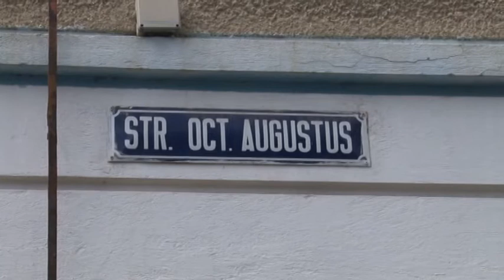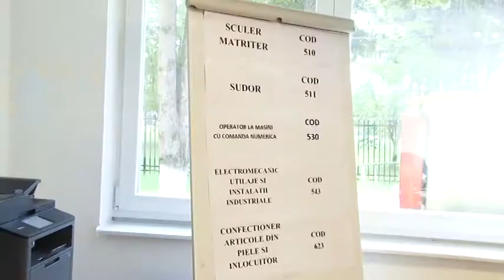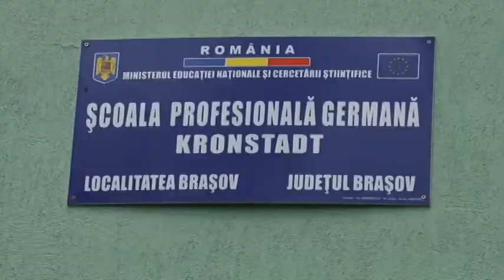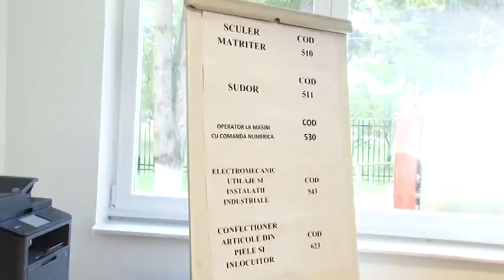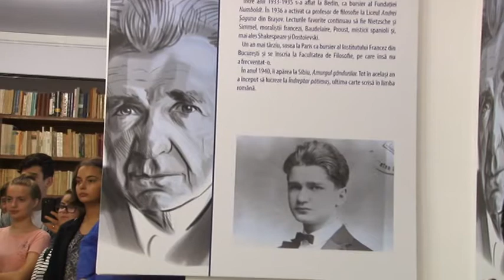Jurnal RTT 18 06 2018